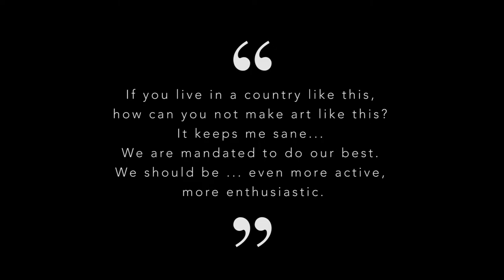Philippine Social Realists - Jose Tence Ruiz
“If you live in a country like this, how can you not make art like this? It keeps me sane... We are mandated to do our best. We should be ... even more active, more enthusiastic.”

-Jose Tence Ruiz